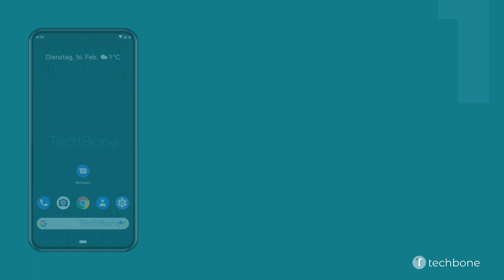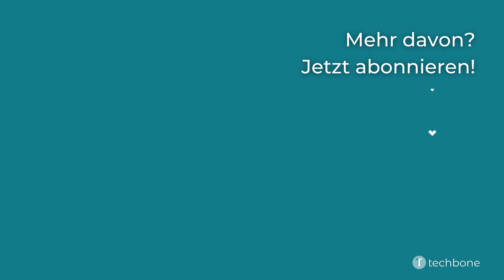Einzelne Nachricht (SMS/MMS) löschen [Android 11]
Du möchtest wissen, wie man auf dem Android-Smartphone eine einzelne Nachricht (SMS/MMS) löschen kann? Diese Anleitung zeigt dir, wie es unter Android 11 geht.

0:00 Intro
0:05 Öffne die Messages-App
0:15 Öffne den Chat
0:25 Tippe und halte die gwünschte Nachricht
0:35 Tippe auf Löschen
0:45 Bestätige mit Löschen